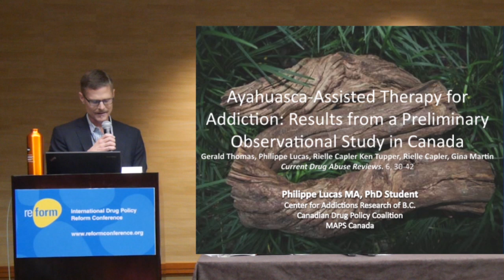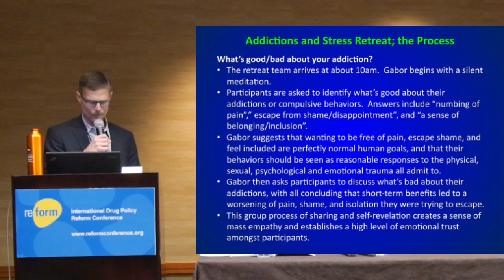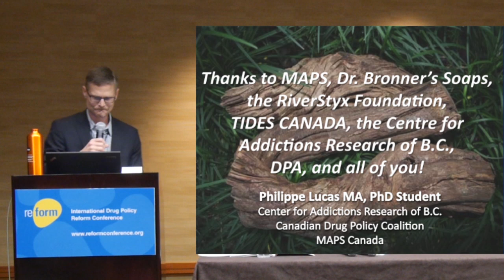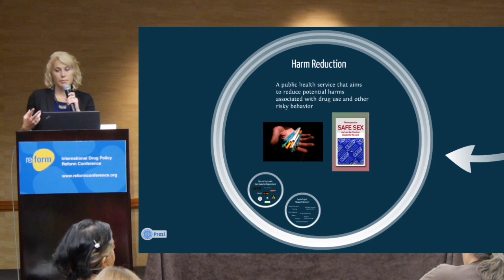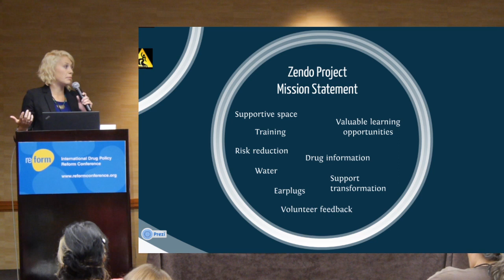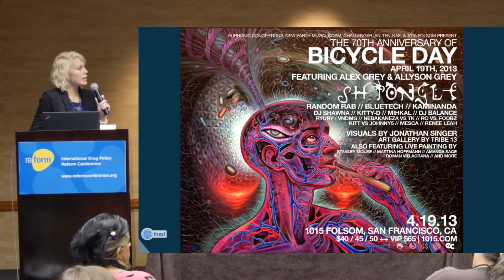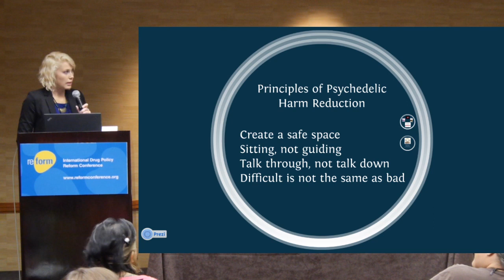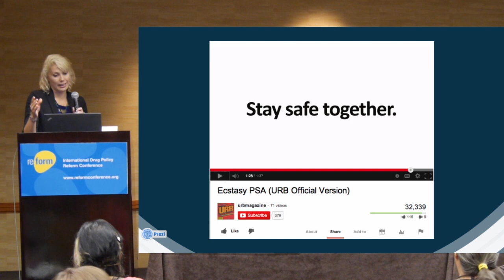What Can Psychedelics Teach Us About Drug Misuse and Addiction?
Ayahuasca, ibogaine, and psilocybin are helping people face death, cope with trauma, and overcome addiction to alcohol, tobacco, opiates and other drugs. What can we learn from the growing body of scientific research? Can these drugs revolutionize addiction treatment? And how can we enhance the benefits and reduce the harms of psychedelic drug use outside of treatment settings?

Featuring Albert Garcia, John Harrison, Stefanie Jones, Philippe Lucas, Linnae Ponté, and Andrew Tatarsky

The International Drug Policy Reform Conference takes place every two years and draws a wide range of participants including students, grassroots activists, scholars and other researchers, city, state and federal elected officials, people in recovery as well as active drug users, law enforcement officers, treatment providers and public health advocates.

Filmed by MAPS